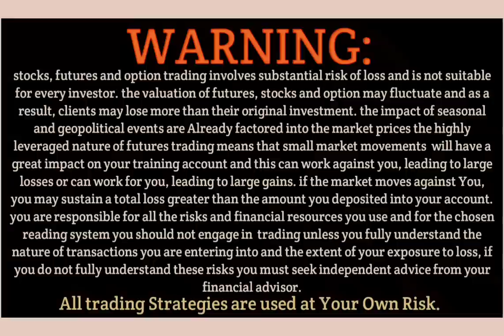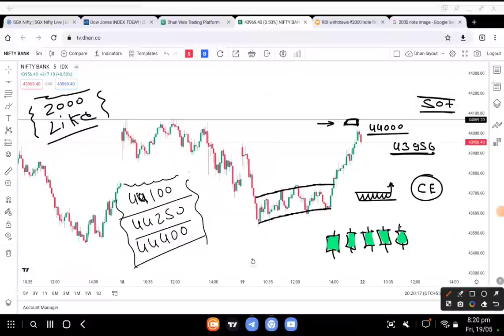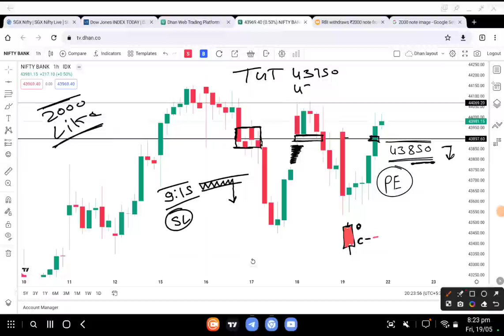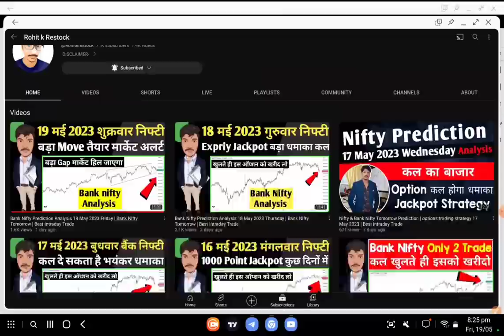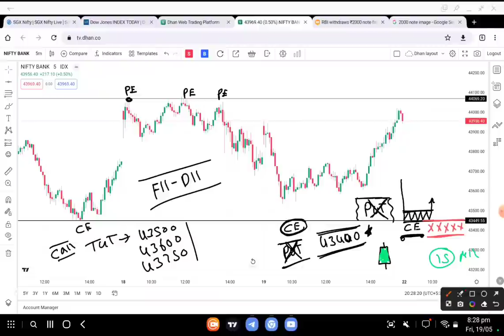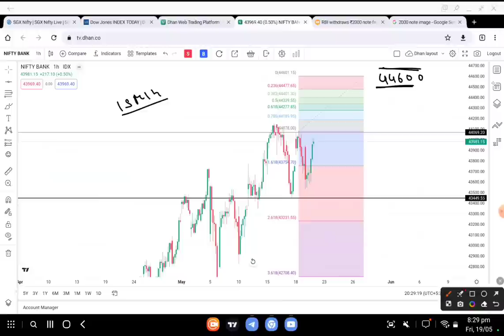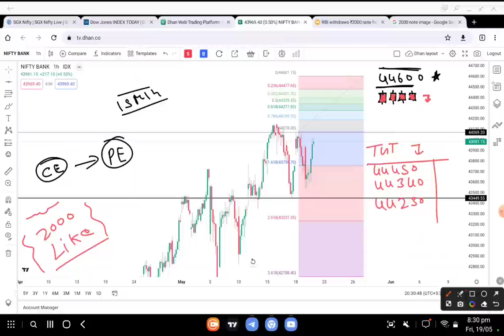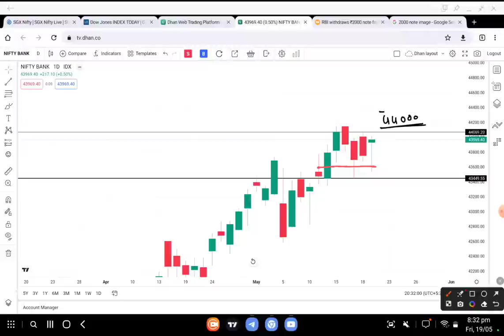Bank Nifty Prediction Analysis 22 May 2023 Monday | Bank Nifty Tomorrow | Best intraday Trade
Topics Covered

nifty analysis
banknifty analysis